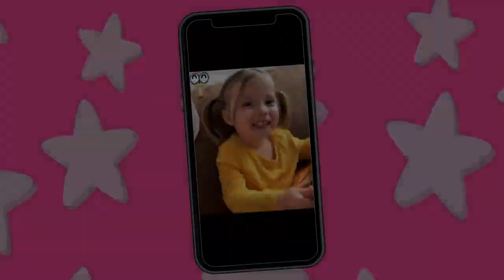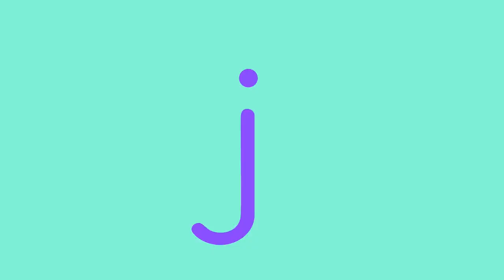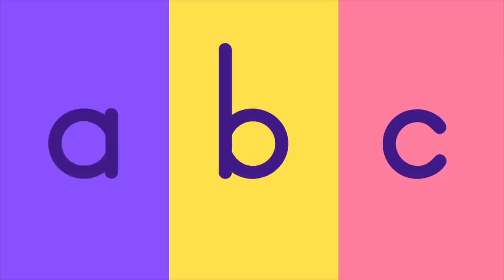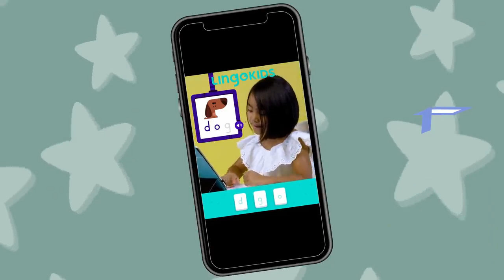ACTION SONGS FOR KIDS 🙌🎶| Nursery Rhymes | Lingokids